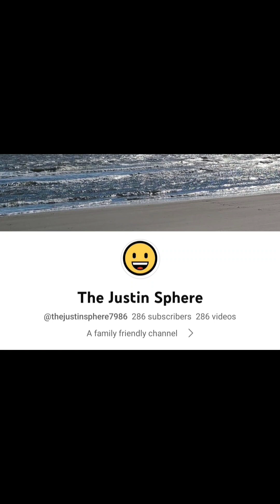TOM GOLD RUN FULL GAMEPLAY #1